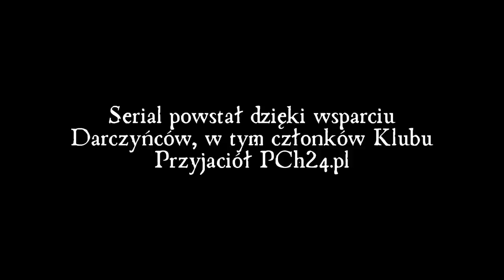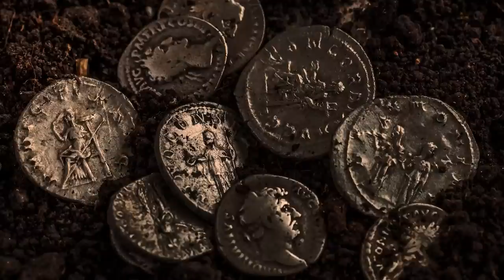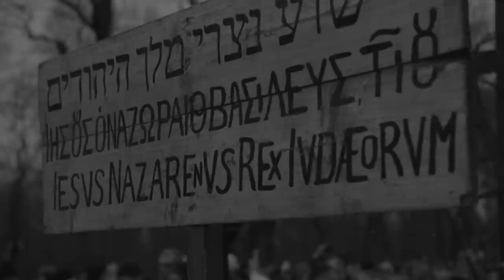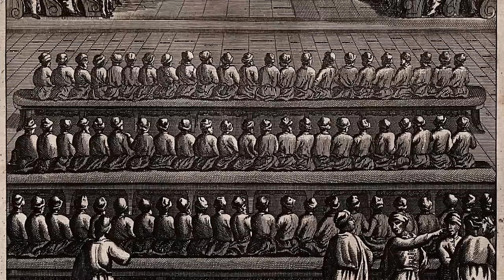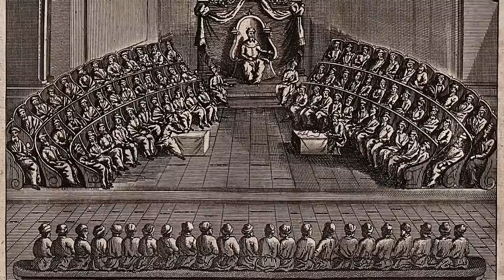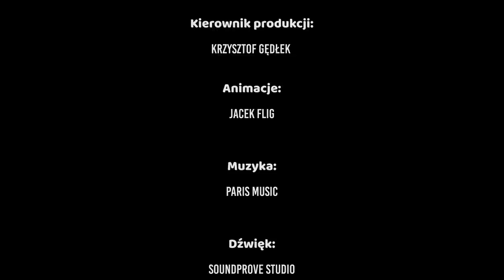KTO ZABIŁ JEZUSA? Odc. 1 || KS. WALDEMAR CHROSTOWSKI i PAWEŁ LISICKI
Zobacz pierwszy odcinek serialu Krystiana Kratiuka "Kto zabił Jezusa?" z udziałem ks. prof. Waldemara Chrostowskiego i Pawła Lisickiego.

Chcesz zobaczyć pozostałe odcinki przedpremierowo? Wesprzyj nasze dzieło!

00:00 - 00:09 wstęp
00:09 - 56:15 WESPRZYJ NAS! LINK W OPISIE